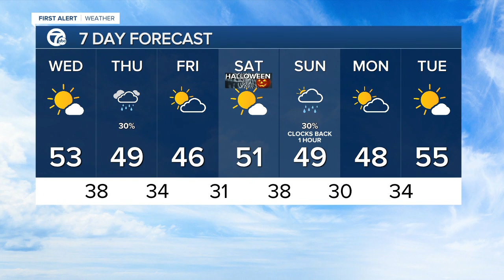7 Action News Latest Headlines | October 28, 9am